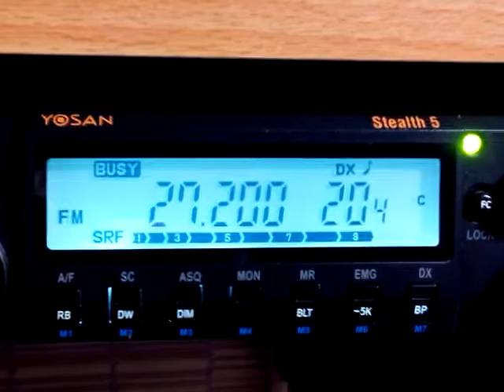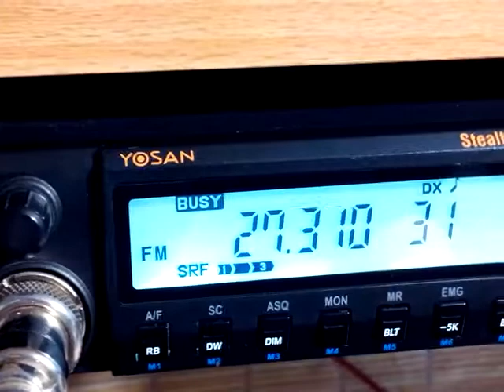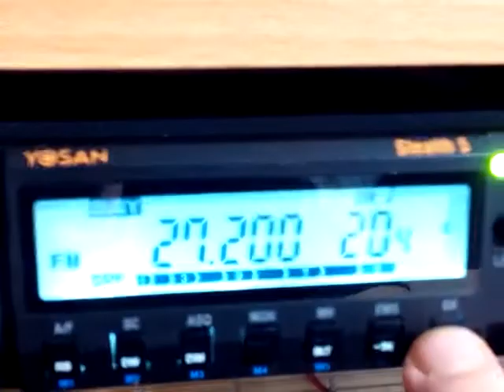Запорожский эфир на 27 мгц